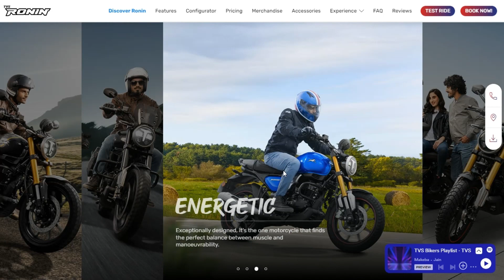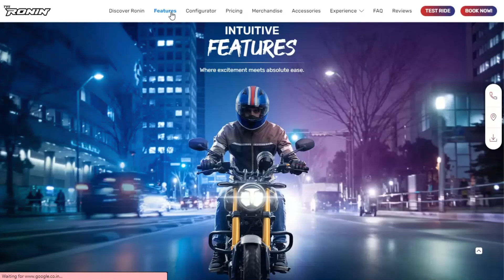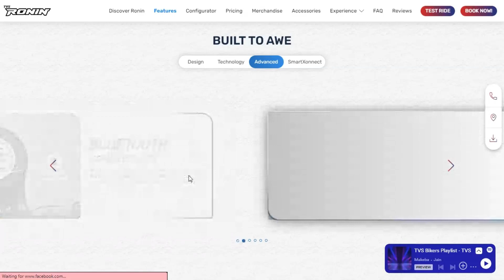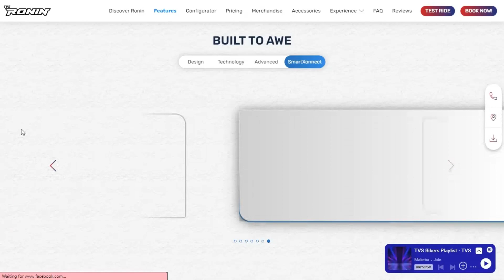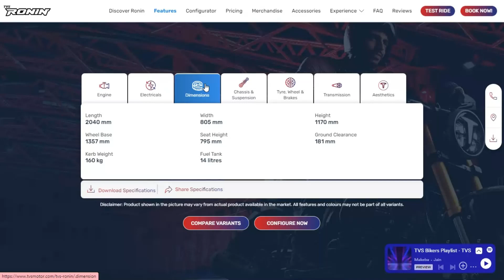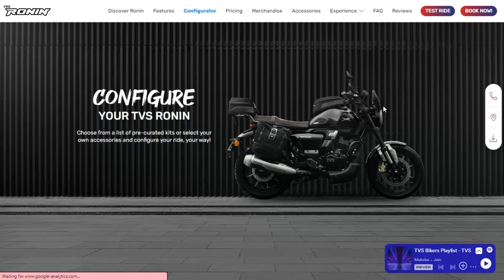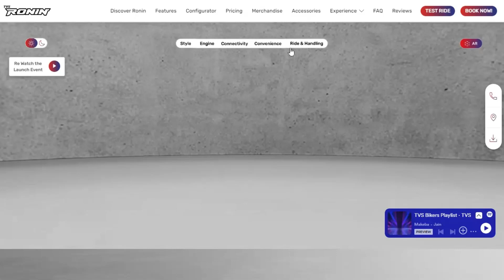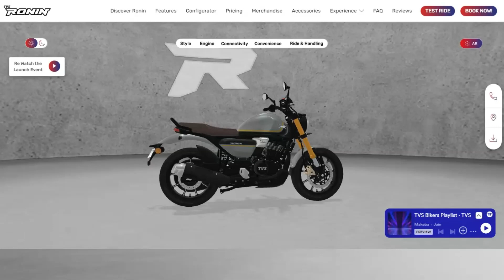TVS Ronin: Unveiling the Cruiser Marvel with Power and Style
TVS Ronin Overview:

The TVS Ronin, a cruiser bike designed by the Hosur-based manufacturer, combines retro, cruiser, and roadster styles. With a powerful 225.9 cc BS6 engine, it is priced between Rs 1,49,195 and Rs 1,72,700, available in four variants and seven colors.

Key Specifications:

- Engine:
  - Type: Single-cylinder, 4 Stroke, 4 Valve, SOHC
  - Displacement: 225.9 cc
  - Power: 20.4 hp at 7750 rpm
  - Torque: 19.93 Nm at 3750 rpm
  - Cooling System: Oil Cooled

- Performance:
  - Mileage: 40 kmpl
  - Gearbox: Five-speed
  - Top Speed: 120 kmph

- Chassis and Frame:
  - Frame: Double Cradle Split Synchro Stiff Frame
  - Suspension: Front - 41 mm USD, Rear - Mono Shock with 7 Step Adjustable Preload
  - Brakes: Front Disc - 300 mm, Rear Disc - 240 mm

- Wheels and Tires:
  - Wheel Size: Front and Rear - 431.8 mm (17 inches)
  - Wheels Type: Spoke Alloy
  - Tubeless Tires: Front - 110/70-17, Rear - 130/70-17

- Dimensions and Weight:
  - Length: 2040 mm
  - Width: 805 mm
  - Height: 1170 mm
  - Weight: 159 kg
  - Fuel Tank Capacity: 14 liters
  - Ground Clearance: 181 mm

Features and Technology:

- Digital Instrument Cluster with SmartXonnect Bluetooth Connectivity
- Turn-by-turn Navigation, Voice and Ride Assist
- USB Charger
- ABS Modes: Urban and Rain
- Glide Through Technology (GTT)
- Side Stand Warning, Phone Battery Alert, Low Fuel Alert

TVS Ronin Single Tone - Single Channel Specifications:

- Engine and Transmission:
  - Displacement: 225.9 cc
  - Max Power: 20.4 PS @ 7750 rpm
  - Max Torque: 19.93 Nm @ 3750 rpm
  - No. of Cylinders: 1
  - Fuel Supply: Fuel Injection
  - Clutch: Assist & Slipper Clutch
  - Gear Box: 5 Speed
  - Bore: 66 mm
  - Stroke: 66 mm
  - Emission Type: BS6-2.0

- Instrument Console:
  - Digital Speedometer, Odometer, Tripmeter
  - Fuel gauge, Tachometer

- Additional Features of Variant:
  - ABS Modes - Rain & Urban Mode
  - Upside-Down Front Fork
  - Gear Shift Assist
  - Lever Type - Normal Levers
  - Integrated Starter Generator
  - Distance To Empty
  - Side-Stand Engine Inhibitor
  - Hazard Lamp
  - Two Trip Meter
  - Glide Through Technology
  - Chain Cover
  - Position Lamp
  - Side-Stand Indication
  - Seat Type: Single
  - Clock, Passenger Footrest, Distance to Empty Indicator

Mileage and Performance:

- City Mileage: 42.95 kmpl
- Highway Mileage: 40.77 kmpl
- Acceleration (0-80 Kmph): 8.09s
- Acceleration (0-100 Kmph): 14.59s
- Roll-ons (30-70 kmph): 5.39 secs
- Roll-ons (40-80 kmph): 7.17 secs
- Braking (60-0 Kmph): 17.29 mm
- Braking (80-0 Kmph): 34.05 mm
- Braking (100-0 Kmph): 56.28 mm

Underpinnings:

- Suspension Front: 41 mm USD
- Suspension Rear: Mono Shock with 7 Step Adjustable Preload
- Brakes Front: Disc
- Brakes Rear: Disc
- ABS: Single Channel
- Tyre Size: Front - 110/70-17, Rear - 130/70-17
- Wheel Size: Front and Rear - 431.8 mm
- Wheels Type: Spoke Alloy Wheels
- Tubeless Tyre: Yes

Electricals:

- LED Headlight, Tail Light, Turn Signal Lamp, DRLs
- Low Fuel Indicator, Distance to Empty Indicator

Motor & Battery:

- Peak Power: 20.4 PS @ 7750 rpm
- Drive Type: Chain Drive
- Transmission: Manual